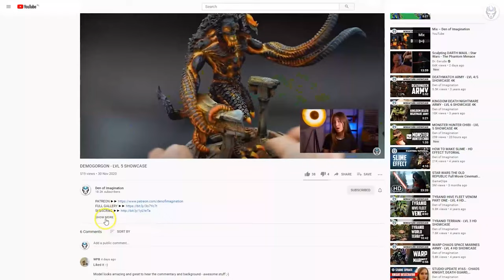BLOOD ANGELS - LVL 4/5 MINIATURE SHOWCASE 4K